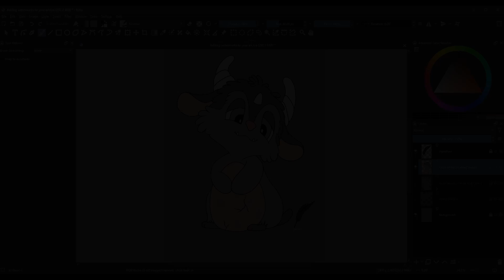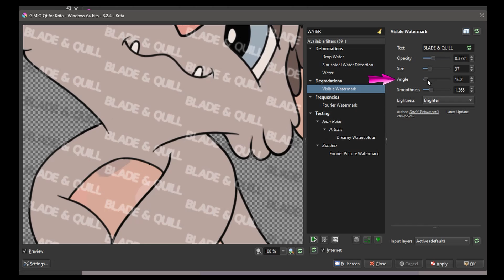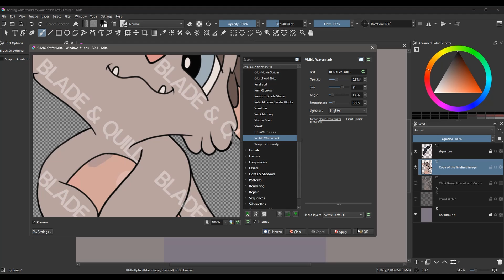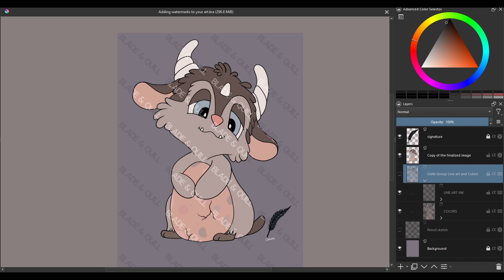KRITA 5.1.5 - Protect Your Artwork: Adding Watermarks Tutorial in Krita using G'MIC!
Sous-titre en FRANCAIS!
CC in English or in French.

Hello,
It is important to protect your art when sharing it online. You can add a layer of protection by using watermarks. They are easy to use.
In Krita, we do so using the filter G'mic.
Also, at the end of the tutorial, I remind you how you should always save your work.
Just a friendly reminder! 🤪😁 ... Nothing more. Have a great week creating art! 💕

PS. My little chibi fantasy creature is protecting a dragon egg. Just in case you were wondering. 🐉

Chapters:
00:00 Introduction
00:11 What are Watermarks
01:21 How to add Watermarks
02:51 How to make changes
03:27 Saving Twice
04:53 Conclusion

Link to the Amazon store: